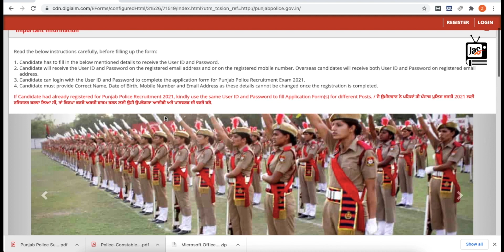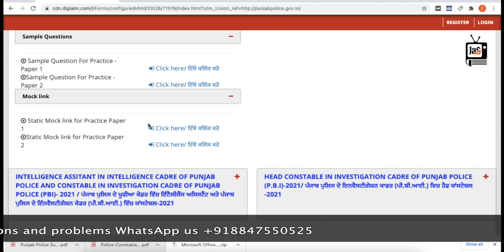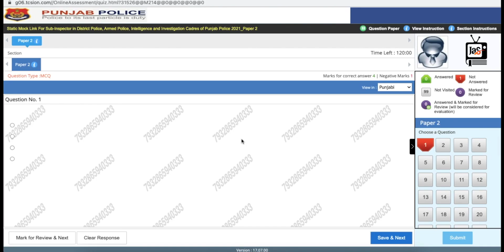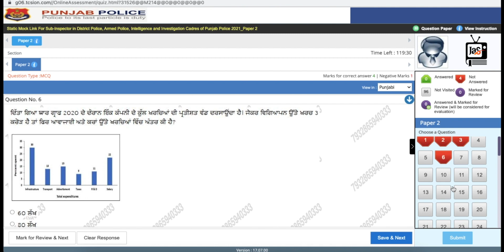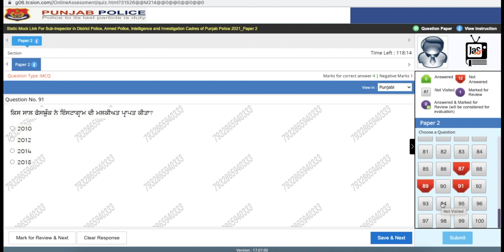Punjab Police Mock Test | Sample Papers for Punjab Police | Practice test | Bharti 2021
Punjab police mock test | punjab police constable mock test | Punjab police
 Do practice and watch videos, math for punjab police, test,